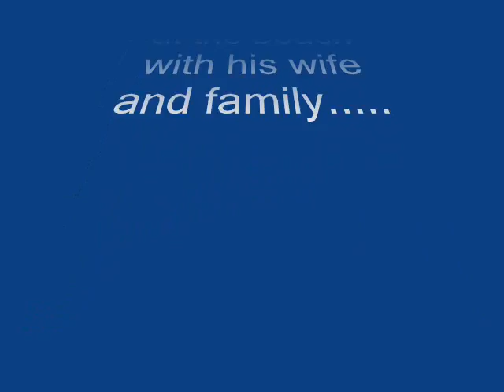My Vacation, Part 3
We spend the day at the beach on the South China Sea.